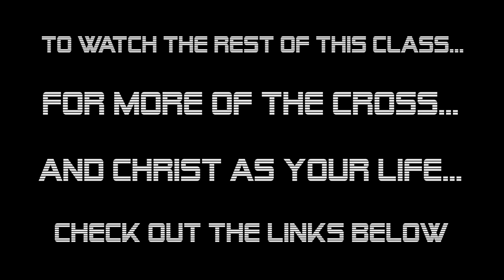Clip from Priesthood 3 The Cross and the Zombies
This clip is from class #3 in the ACTS class Priesthood 1: What It Means To Be A New Testament Priest

Keep seeking!